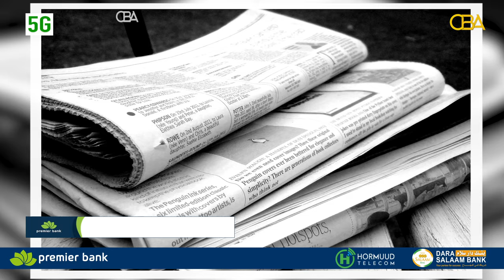Maraykanka oo beeniyay war ku saabsan Soomaaliya iyo Itoobiya.